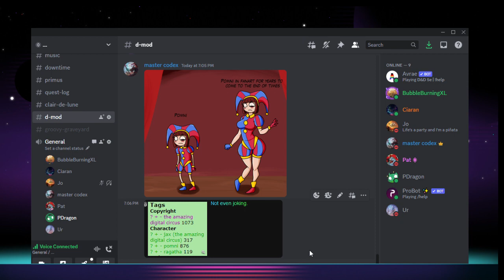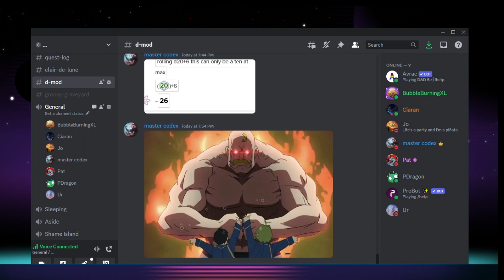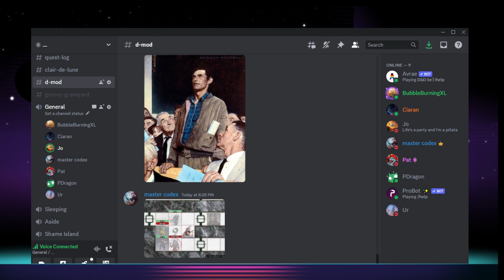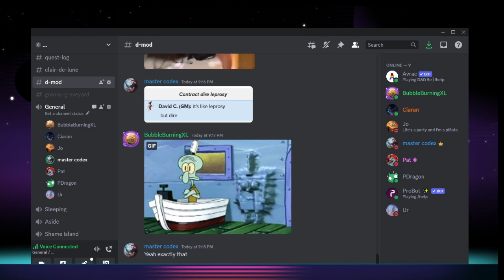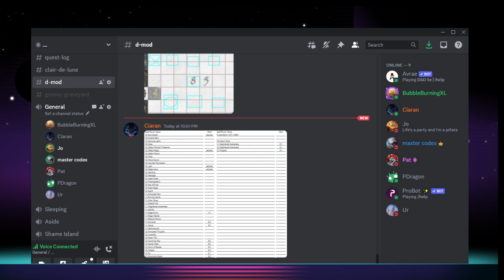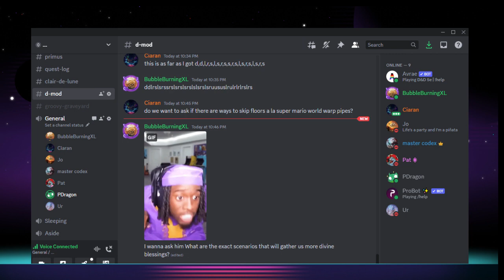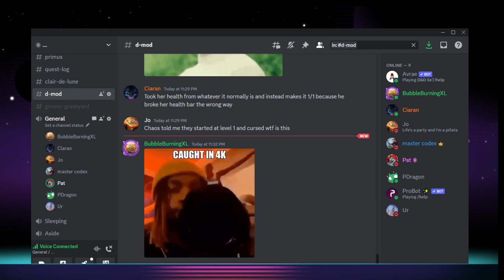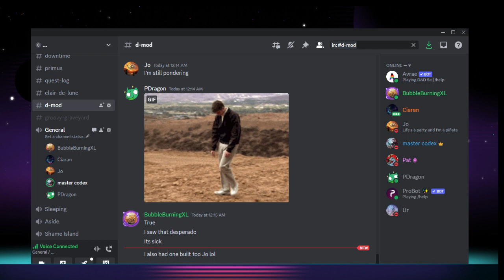D-MOD Session 32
The Party gets lost in the maze like complex of the deeper darkness until they find the light switch.

00:00 Pregame Chat
15:45 The Continued Complex Caper
4:00:00 Prebuff Boss Fight
4:14:00 Special Guests
4:18:00 Initiative Time / Lilith Boss Fight
4:54:40 Tabled / Aftergame Chat